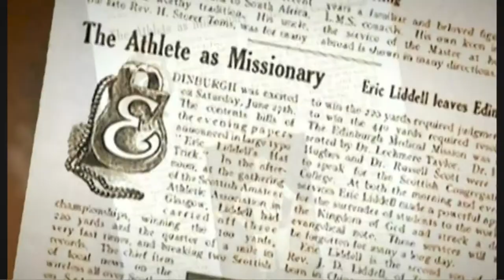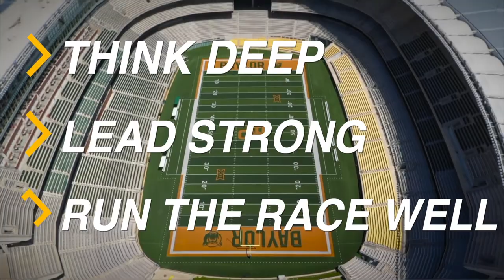FSI Trailer 2021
The Faith & Sports Institute (FSI) is a team of athletes, coaches, chaplains, and scholars who provide theological education, compelling research, and formative practices for Christian leaders in sports.